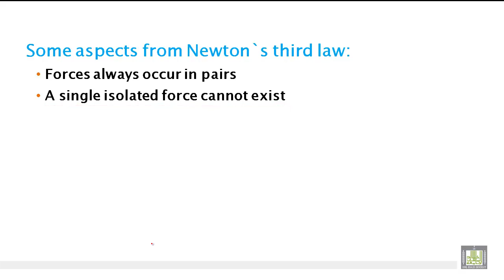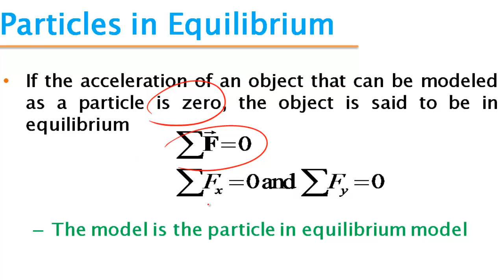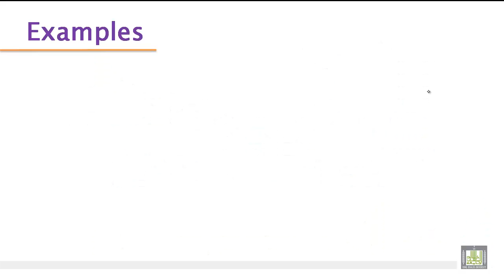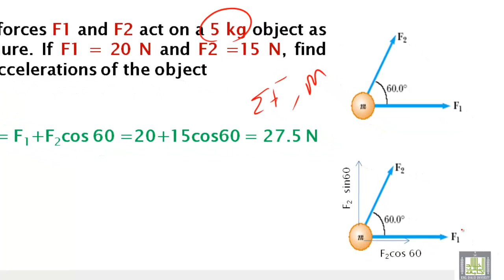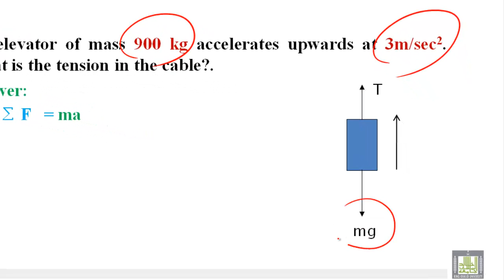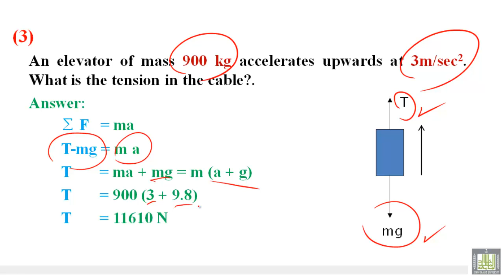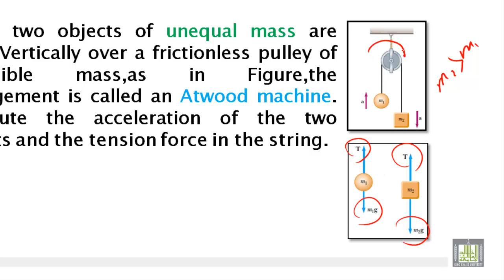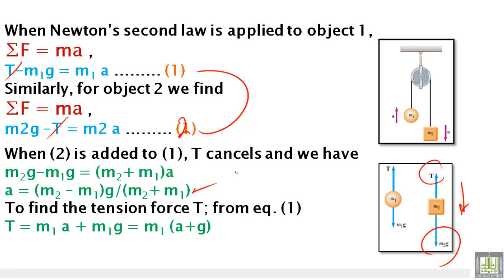Phys - Ch-4 : Newton`s laws 2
phys - 104
phys - 129
Newton`s laws 2